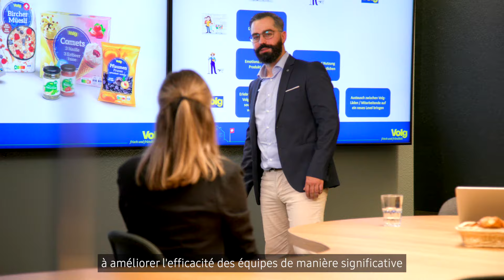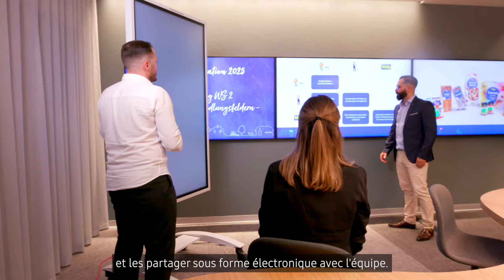Samsung & Volg | Solutions d'affichage Samsung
Volg continue de faire avancer la numérisation sur le lieu de travail. Les écrans Samsung et le paperboard numérique soutiennent l'efficacité des équipes et font passer la communication interne de l'analogique au numérique.